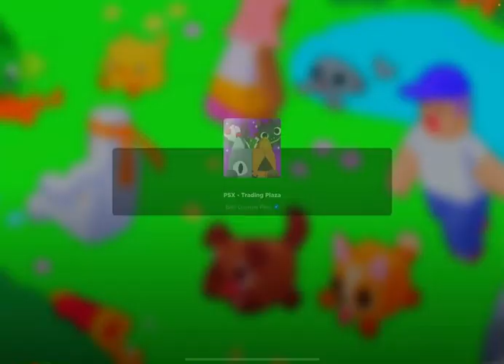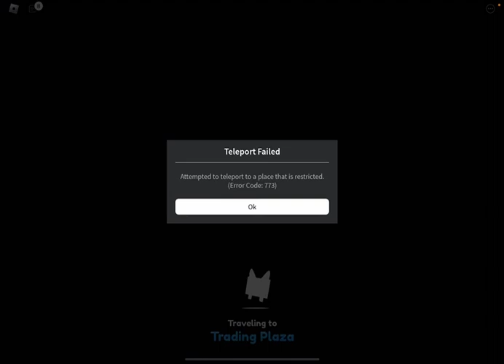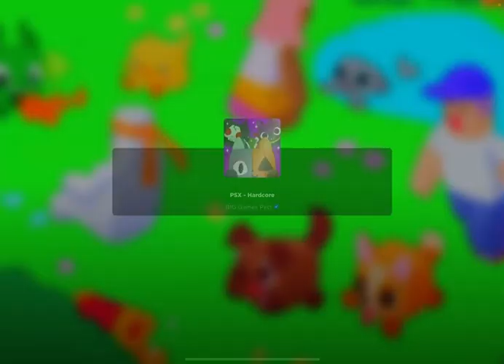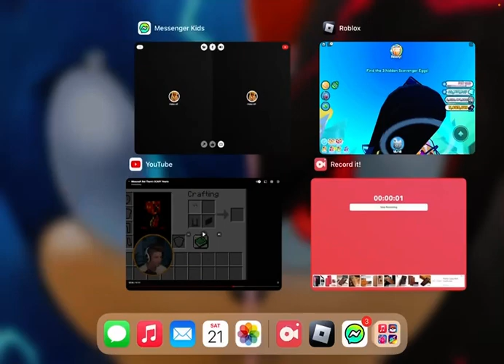New pax halloween update is awsome👌🏻